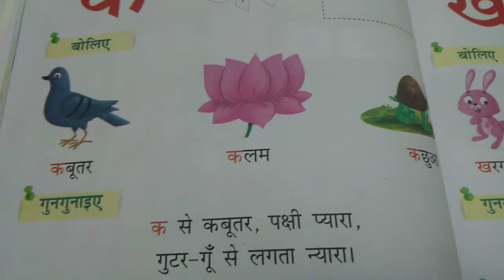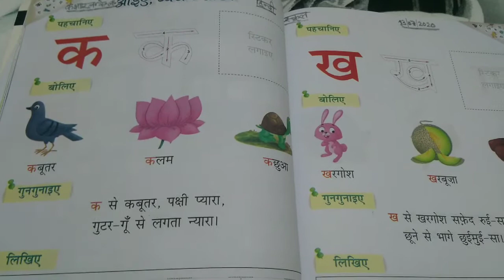आइए व्यंजन सीखें